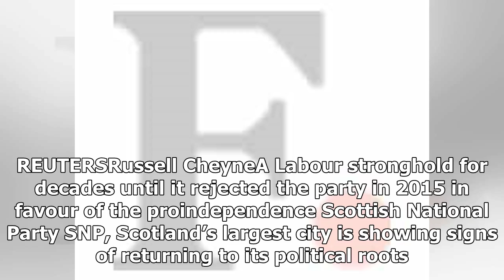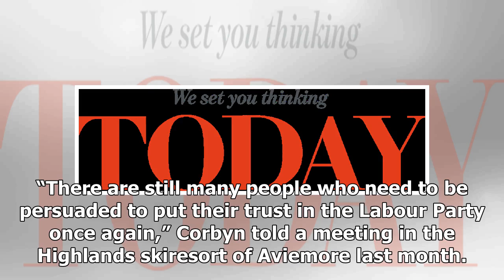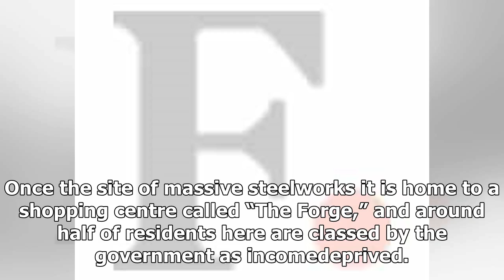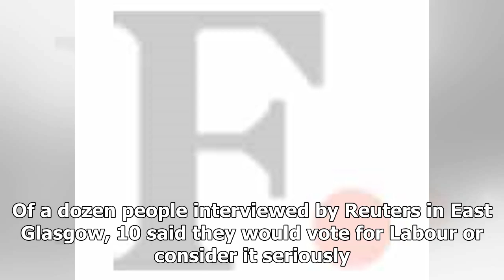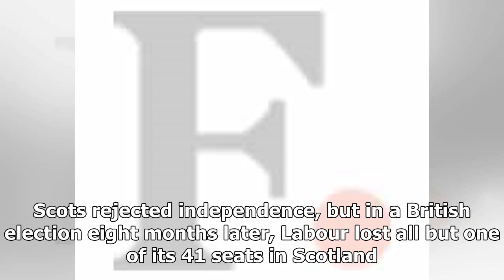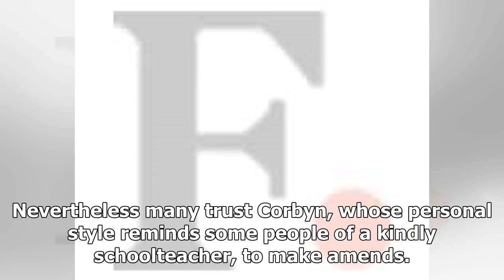GREAT US - NEWS - Scotland can provide other opportunities for labor in England electric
GREAT US - NEWS - GREAT US - NEWS - Scotland can provide other opportunities for labor in England electric

GLASGOW, Scotland Reuters Britain’s opposition Labour Party is poised for a resurgence in Glasgow, raising its hopes that a recovery from a disastrous election performance in Scotland two years ago can help its socialist leader Jeremy Corbyn win power in London. Pedestrians walk past shops in Glasgow East, in Glasgow, Scotland, September 29, 2017. Photograph taken on September 29, 2017. REUTERSRussell CheyneA Labour stronghold for decades until it rejected the party in 2015 in favour of the proi...